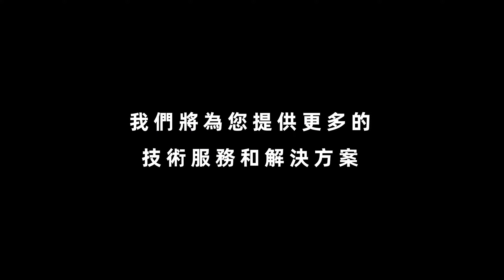【儀器部一日特派員 Allen 出任務】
暨上次開箱神秘木盒 PhenomeX，同時圖爾思取得台灣代理並與原廠合作舉辦專題直播講座後…
🏃‍♂️這次Allen帶著 PhenomeX 產品，即將開創單細胞多功能蛋白質體學技術的全新紀元！為客戶提供更多技術服務和解決方案

還有更多內容將在下一集影片帶你了解
🔵單細胞多功能蛋白質體學對細胞療法有哪些幫助?
🔵有哪些國際級藥廠已經開始使用這項技術?
🔵單細胞多功能蛋白質體學在市場上的應用情況?

🔘敬請期待🔘